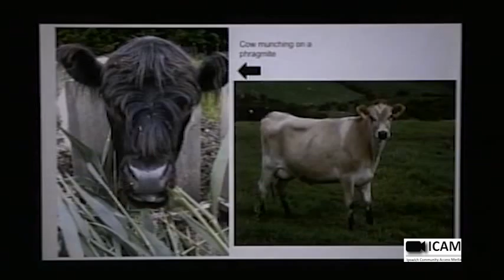Dr. Bill Hart Episode 6: High School Sustainability Program